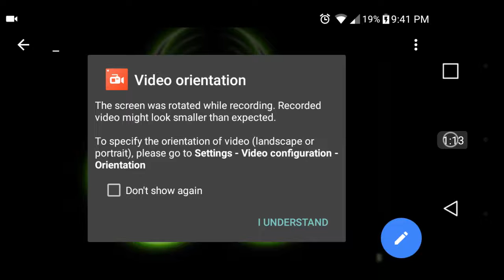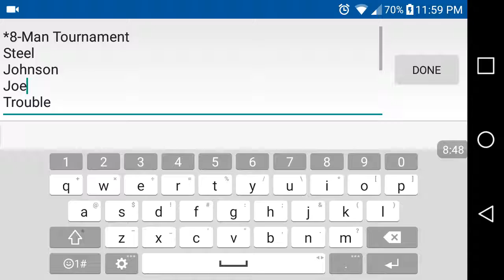FPW2(simulations) Winners Final results and 8-Man Tournament details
*Results for Three No Time Limit Deathmatch simulations
between:  Morici v Anonmys

1st 1 minute Blast time

2nd 10 minute Blast time

3rd 5 minute Blast time